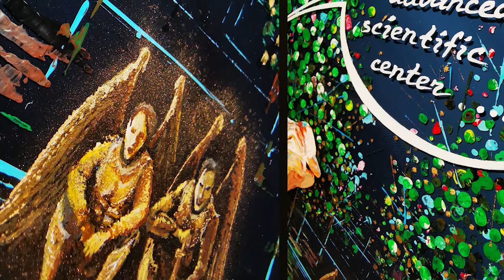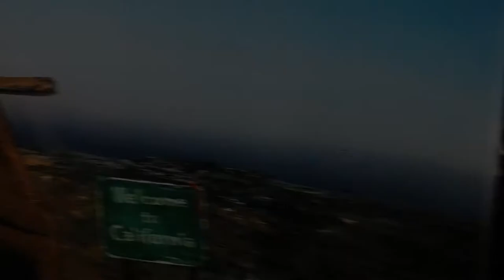Golden Time Distant Festival | 18 Season | Art Phenomanson Shaydullin | GTGR-1801-2189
Имя участника или коллектив: Art  Phenomanson Shaydullin

Страна: Russia

Название конкурсной работы: The Dope Comix

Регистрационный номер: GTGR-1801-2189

Номинация: Иллюстрация

18 Season

Участие в других конкурсах и фестивалях / творческие достижения: Личное признание Мэрилина Мэнсона